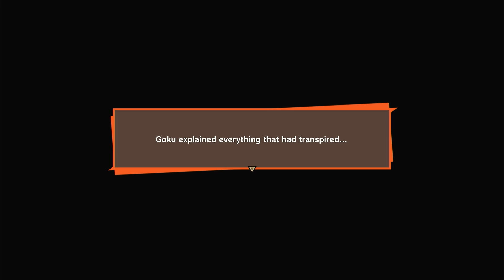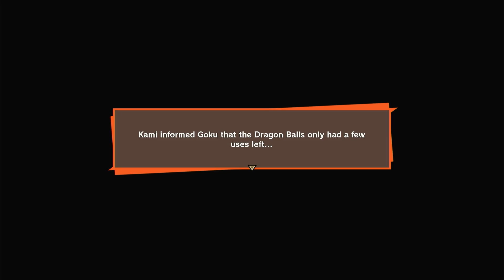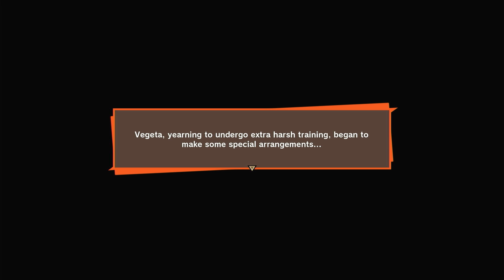Another freakin 2 v 1... || Dragon Ball Z: Kakarot EP 22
ALL I ANT IN THIS LIFE IS FOR 2V1 TO BE EXTINCT WHY DOES PICCOLO AND GOHAN HAUNT ME WITH THE WORST FIGHTING STYLE EVER WHY CANT IT BE A SIMPLE 1V1 DAMN YOU GOKUUUUUU

If you enjoyed make sure to like and sub cause why not it's free! I play fighting games and some story games if you're wondering what I do. Anyways always remember to stay hydrated kids :)

S/O for making the base and a few of the cloud faces in this episode